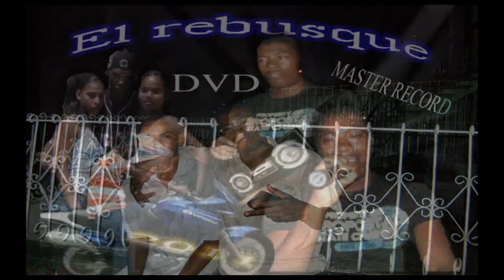vamos pala gloria.wmv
esta grabación fue echan el ecuador
algo diferente con mi primo a lirio tenorio
como divi el corser